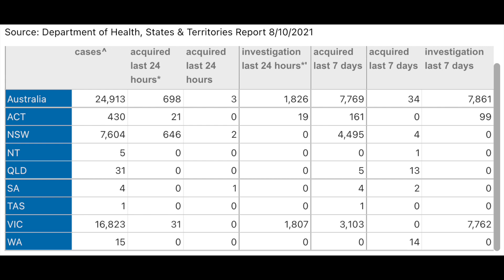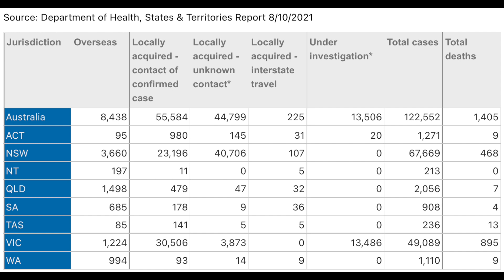澳洲 COVID-19 情況 2021年 10 月 8 日